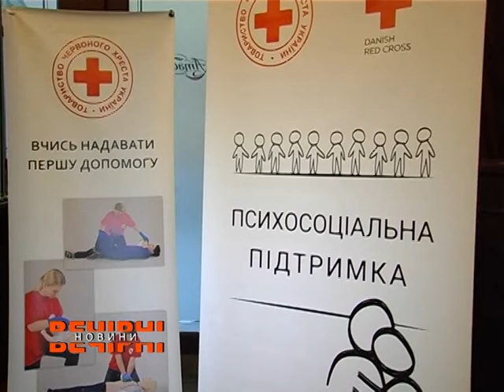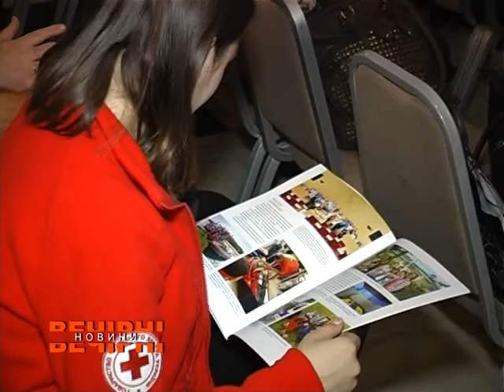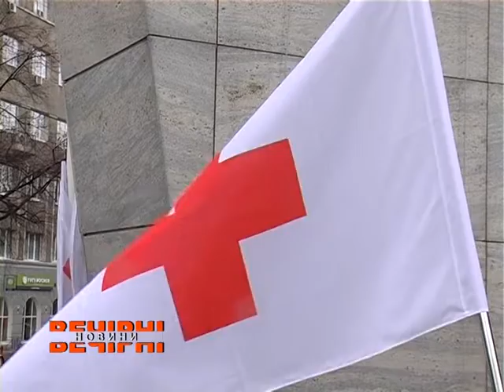У Харкові відбулось засідання правління обласної організації Товариства Червоного Хреста